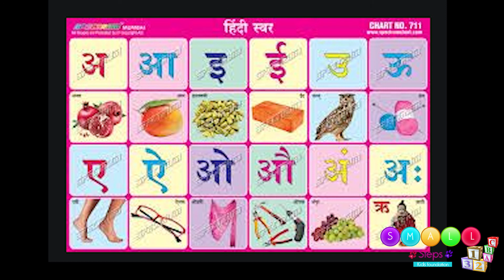Lesson 15:Learn hindi varnmala for kids part 2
Teach your kids hindi alphabets using various exercises which will help your child to learn Hindi varnmala in a efficient manner through various methods and techniques.